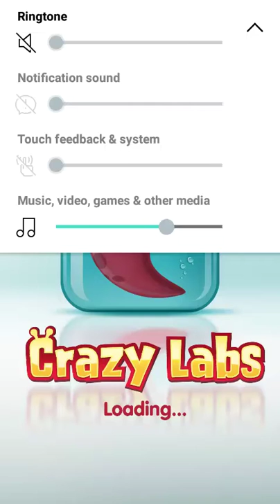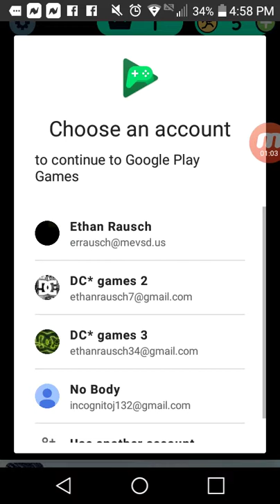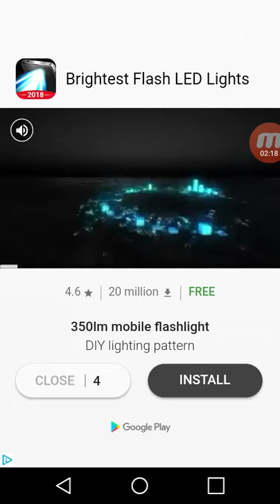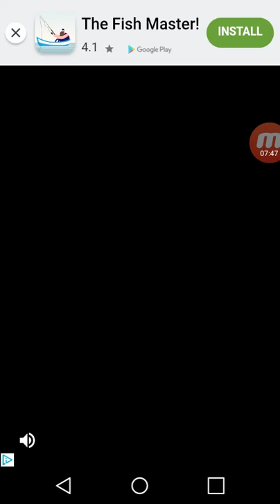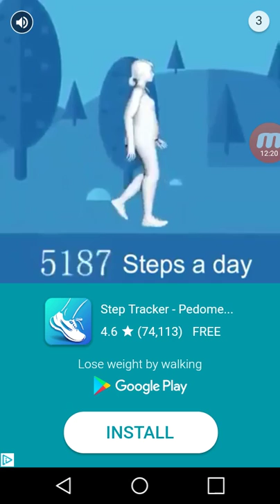Run Around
12 levels in 12 minutes... Greatest gameplay ever! (Nope)